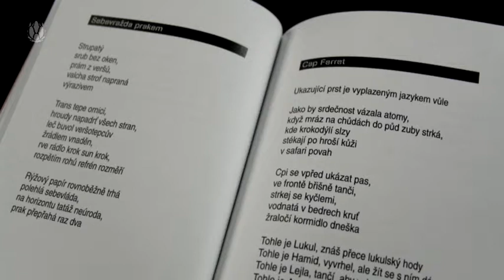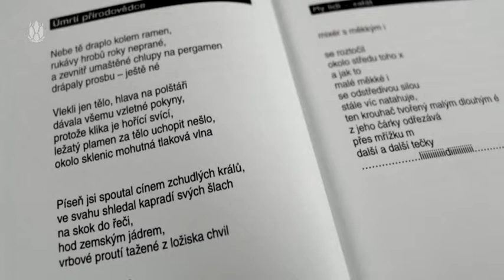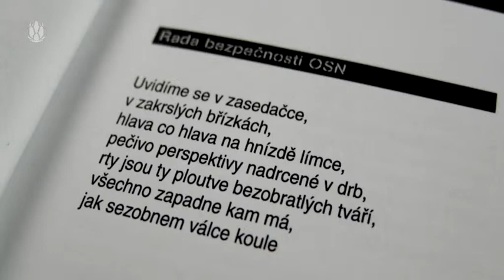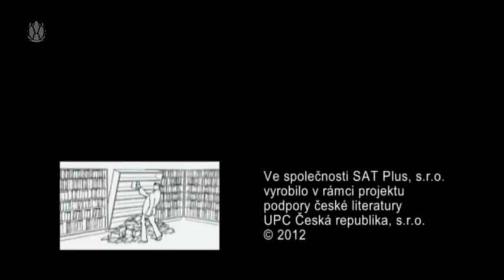3 minuty s ... Pavel Ctibor - Cizivilace / Zvířátka z pozůstalosti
Soubor básní je rozdělen na dvě části: tvoří je starší básnická sbírka Zvířátka z pozůstalosti (remix 2011), upravené vydání již jednou publikovaných textů soustředěných kolem ústřední a rozsahem nejdelší skladby „Pan J -- kouzlo a podfuk", a blok nazvaný Cizivilizace, glosující stav současné společnosti. Strohá lékařská zpráva se náhle proměňuje v básnický text. Zcela přirozeně a samozřejmě se zde též objevují subatomární částice, srpek z makromolekul, urychlovače nebo pěšiny vnímané jako neurony přírody, prozrazující důvěrnou znalost tohoto prostředí. A přitom s nimi souvisí snaha o odkrývání nové citlivosti k tělu, řeči, i světu kolem. Přidejte se k nám na facebooku internetové stránky televize UPC Express